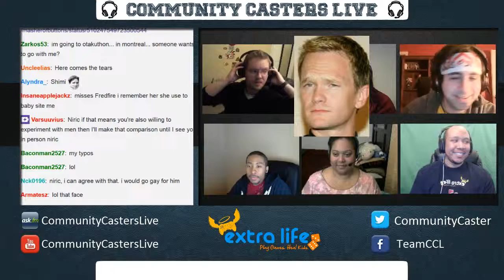Nirics Celebrity Look-A-Like